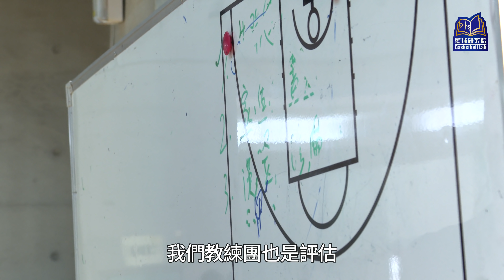組成強力教練團 隊史首闖全國賽｜錦和高中｜HBL乙級